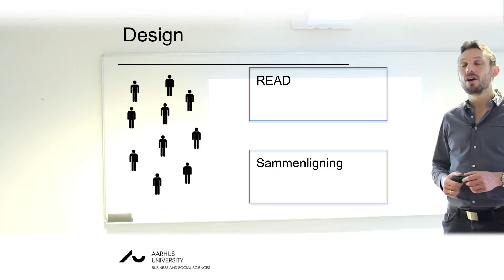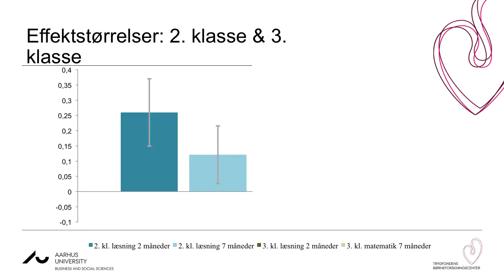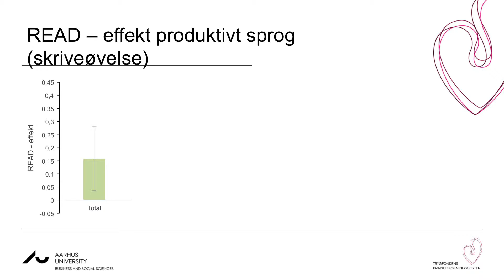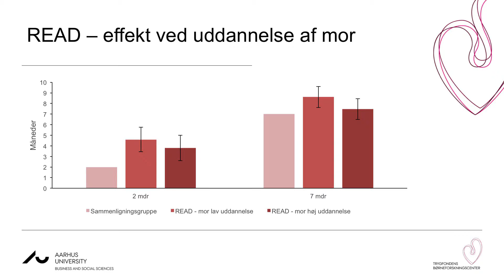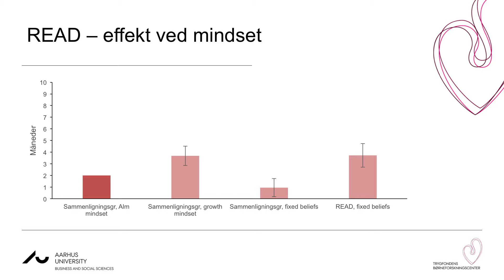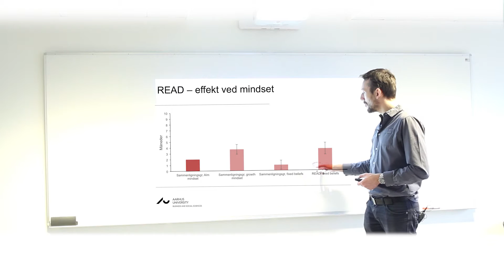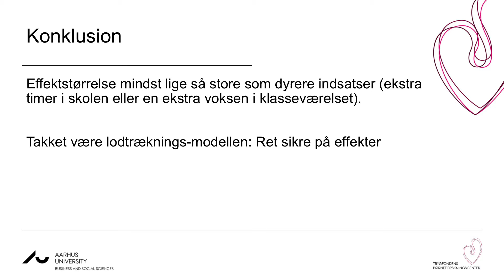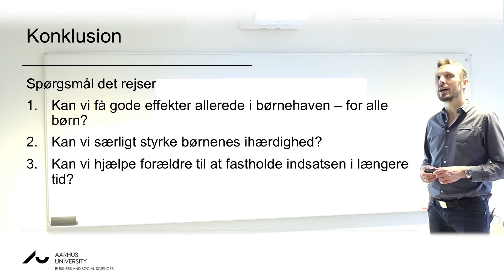Simon Calmar - READ 2